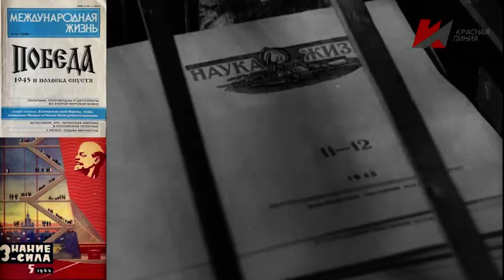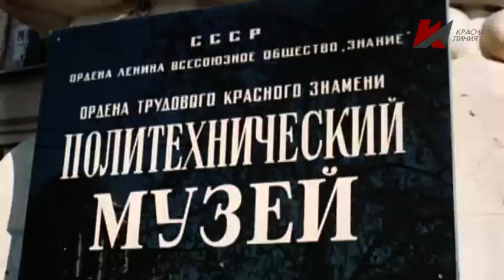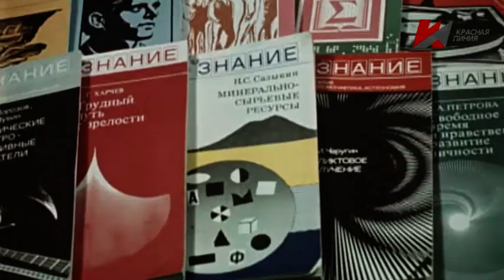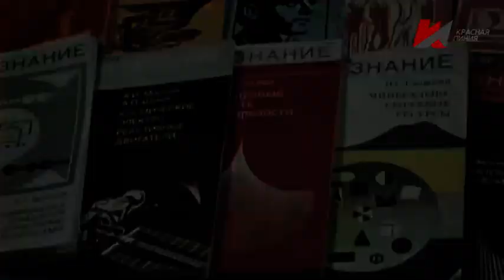Бренды Советской эпохи "Общество "Знание"